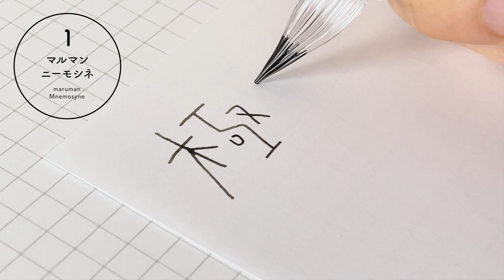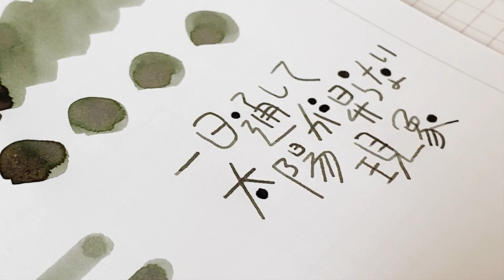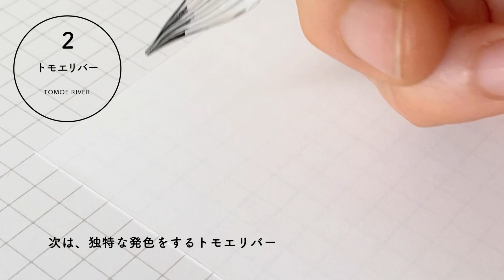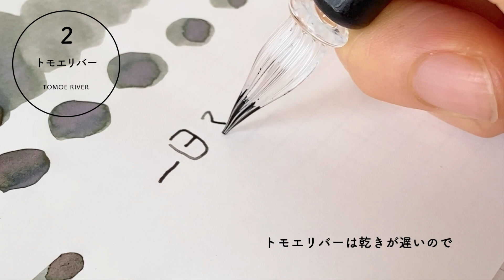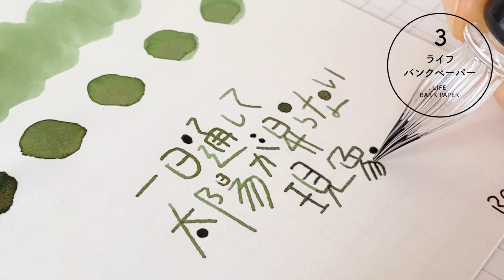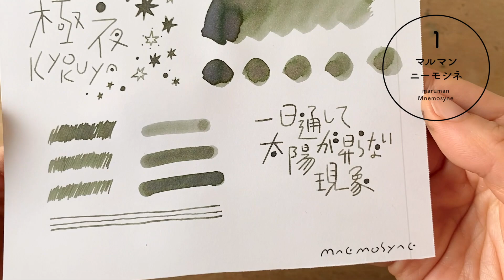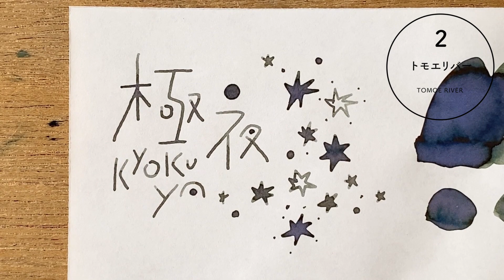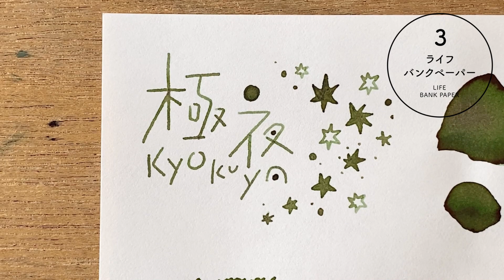ゆらめくインク 極夜 YURAMEKU INK kyokuya【万年筆インクレビュー】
00:00 『極夜』
01:30 『ニーモシネ』に書く
05:02 『トモエリバー』に書く
08:20 『バンクペーパー』に書く
12:50 全体を比較

セーラーの新商品”ゆらめくインク”
今回は『極夜』を使って
3種類の紙に試し書きします！

特殊な紙でなくてもインクのゆらめきが楽しめるそうですが

Trying SAILOR “YURAMEKU Ink / KYOKUYA”

今回使用するインク
【SAILOR ゆらめくインク】

今回使用する紙
【マルマン ニーモシネ】

【トモエリバー （ホワイトは品切れなのでクリーム）】

INK：
セーラー ゆらめくインク / 極夜

PEN：ガラススタジオ嘉硝 ウッドガラスペン

PAPER：
SAKAEテクニカルペーパー / トモエリバー
ライフ ライティングペーパー / バンクペーパー

INK：
SAILOR YURAMEKU Ink / KYOKUYA

PEN：GLASS STUDIO KASHO wood glass dip pen

PAPER：
maruman Mnemosyne
SAKAE technical paper / TOMOE RIVER
LIFE writing paper / BANK PAPER